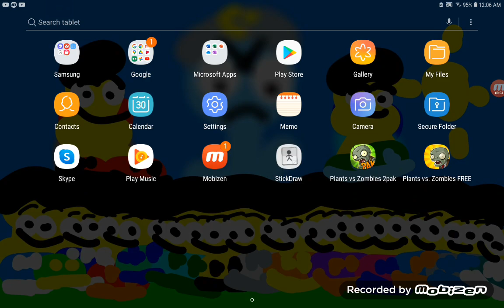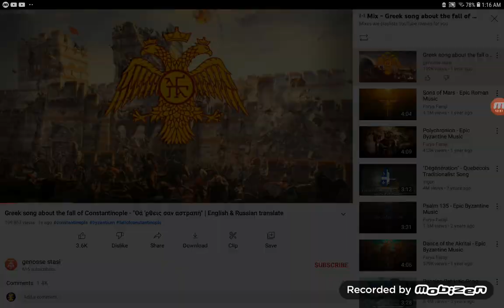PVZ with mod menu (Part VI Day II) [TFAMIIL] ΠBZ με μενού μοντ (Μέρος Ϛ Ημέρα Β) [TYLOAMB]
In English Part VII Is next (Night II) Στα Ελληνικά/Ελληνικά Το επόμενο μέρος Ζ (Β' νύχτα) In English free for all Our Beloved Greek/Hellenic Users/Friends/Warriors Στα Ελληνικά/Ελληνικά δωρεάν για όλους τους Αγαπητούς μας Έλληνες/Έλληνες Χρήστες/Φίλους/Πολεμιστές